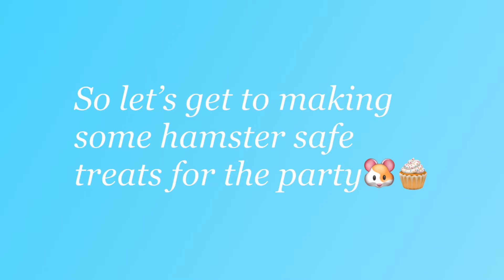100 Subscriber Special | Party for the Hamsters🎉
A part of this video was filmed when Gemma was still with us. So you will see her in this video!

Camera: iPad 8th generation
Editor: iMovie

Whatever you do, work at it with all your heart, as working for the Lord, not for human masters. Colossians 3:23